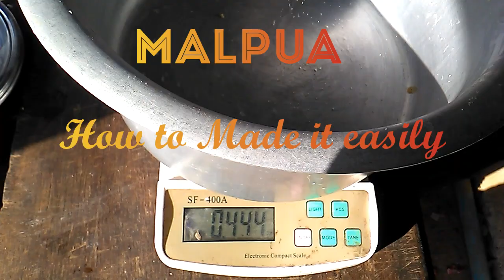MALPUA IS A FAVORITE INDIAN STREET FOOD/ Quick Made Quick Eat and Quick Business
It's a easy way to make Malpua. Requirement products:Atta Sugar,Pan Madhuri and Palmoline Oil. it's attractive to see and taste so sweet.The Favorite Indian Street food.